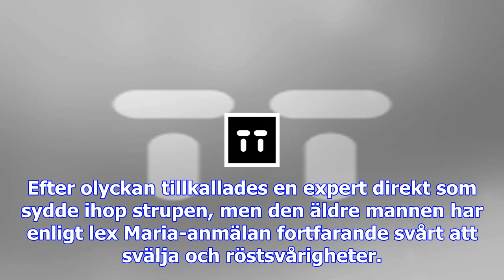Kirurg skar av matstrupe av misstag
En äldre man fick av misstag sin matstrupe avskuren under en operation. Arkivbild. Bild: Lars Pehrso...